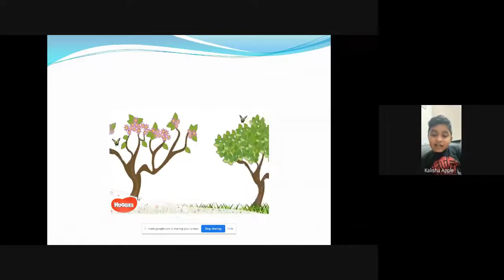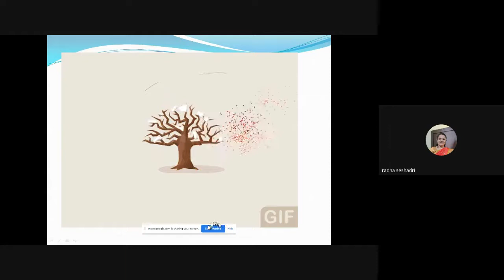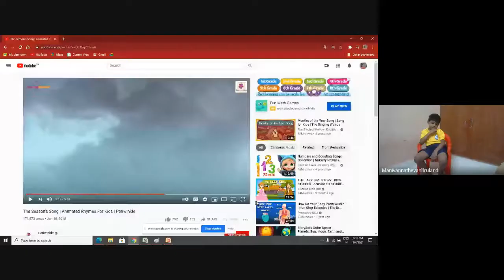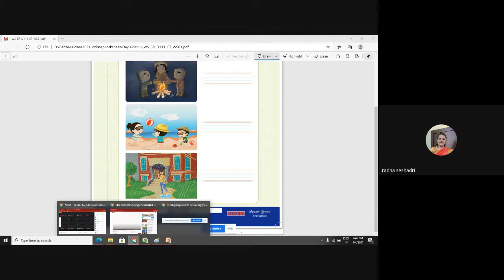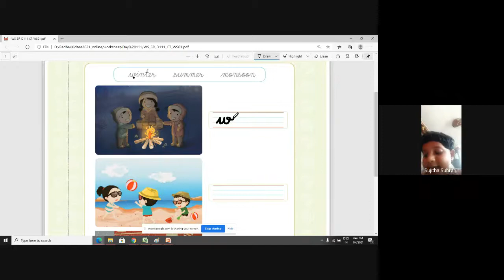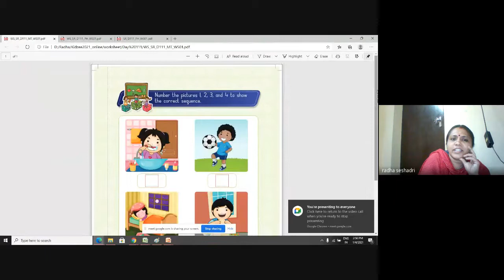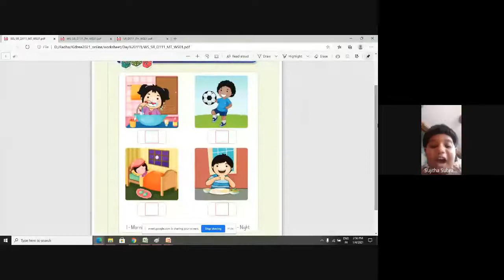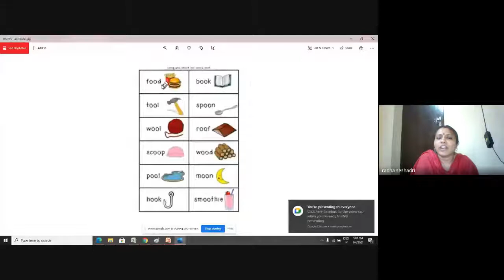Senior KG Class Session 129 2021 01 04 at 00 35 GMT 8